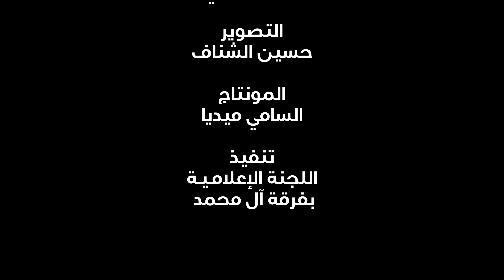دعاء مكارم الأخلاق| إسحاق البصري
أدعية السحر ٢٤
 من تنظيم فرقة آل محمد بالبطالية ١٤٤٤هـ
تحت عنوان:
: •| بِكَ عَرَفْتُكَ |•
دعاء مكارم الأخلاق 🎤
القارئ | الرادود إسحاق البصري
التسجيل الصوتي | محمد قاسم
 مكساج | يوسف المهنا
 مونتاج | السامي ميديا
تصوير | حسين الشناف
تصميم | السيد علي الأحمد - ناصر الحاجي
تنفيذ | اللجنة الإعلامية بفرقة آل محمد